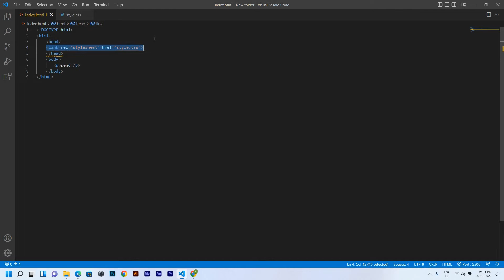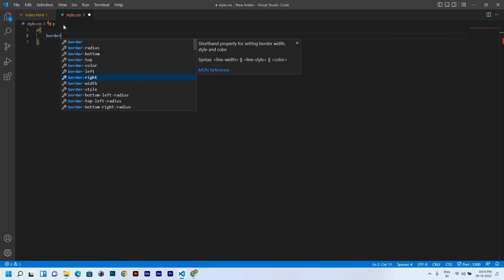css dotted border | CSS Dotted border in hindi | Css Border Styles | css #24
css dotted border in hindi,
border around text css,
css border animation,
css gradient border animation,
css dotted border in hindi and english,
css dotted border in hindi alphabet,
css dotted border in hindi a to z 720p,
css dotted border in hindi animation,
css dotted border in hindi app,
css dotted border in hindi audio,
css dotted border in hindi by date of birth,
css dotted border in hindi filmywap,